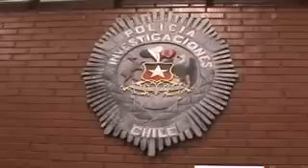CORRIDA 10K PDI 2010.wmv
Más de tres mil personas se reunieron el domingo 06 de junio 2010 para recorrer 10 km. por el 77° aniversario de la Policía de Investigaciones.
mundorunning.cl "corremos contigo..."